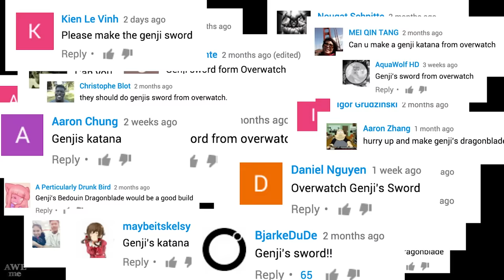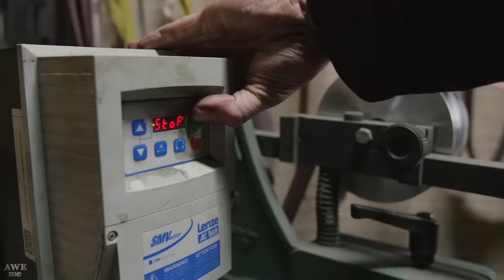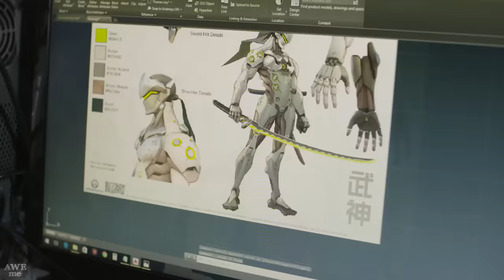Genji's Sword - Overwatch - MAN AT ARMS: REFORGED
Every other Monday, our team of blacksmiths and craftsman build some of your favorite weapons, and some weapons that you've never seen before. This week, the guys at Baltimore Knife and Sword take on Genji's Sword from Overwatch!

Ever wanted to ask the Man At Arms team a question? Now you can! Go to AWEme’s Twitter: @awemechannel and use AskABlacksmith with your question. The blacksmiths will be answering your questions with a video reply on AWEme’s Facebook.

Kerry Stagmer - Swordsmith and Machinist
Matt Stagmer - Swordsmith
Ilya Alekseyev - Armourer
Lauren Schott - Goldsmith and Casting
John Mitchell – Fabricator
Ferenc Gregor – Carver
Rick Janney – Bladesmith
Bill Collison – Hilt Maker

Series Executive Producer - Brent Lydic
Episode Produced and Directed by CJ Schmidt

Line Producer - Phil Rogers
Production Manager – Brendan Kennedy
Office Production Coordinator – Jon Michael Burgess

Story Producer — Dave Cross
1st AC (Red Cam) – Jeremy Hall
Gaffer – Steve Scott
Grip - Danny Balsamo
Swing (Demo) - Kevin "Vinny" Campbell
Production Coordinator – Tricia Parris
Runner/PA – Bethany Michalaski
1st AC (Red Cam) – Joe Achard
DIT – Christopher Mariles
Set Medic – Celeste Bowe

Edited by — Patrick Burke
Colorist – Patrick Burke
Lead Assistant Editors – Stephen Erdmann & Matt Zimmel
Stunt Coordinator / Stunts – Casey Kaleba

Cosplayers:
Felicia McDaniel as Reaper,
Jimmie Rycek as Junkrat,
Nikkie Renea as Roadhog,
Matt Stagmer as Soldier 76,
Natasha Vineyard as Hanzo and
Quinton Lyle as Genji.

Head of Post Production - Michael Gallagher
Post Production Supervisor – Amanda Arellano
Content Manager - James Harrold